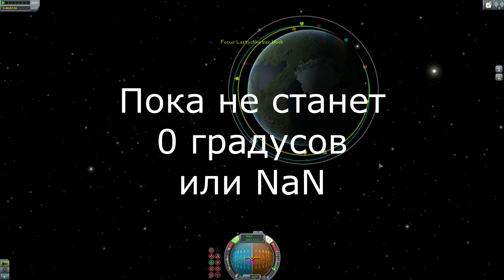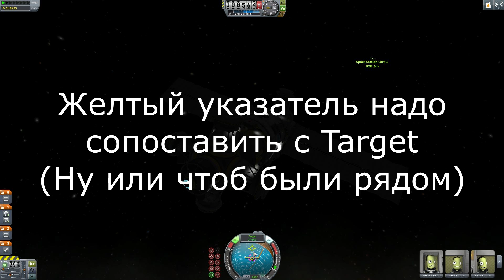Kerbal Space Program - Стыковка - Самый простой способ - обучение / гайд / туториал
В этом ролике показано как произвести простейшую стыковку на орбите кербина. Здесь вырезаны все нудные куски. Желаю удачи в вашей первой стыковке

Композиция "Italian Afternoon" принадлежит исполнителю